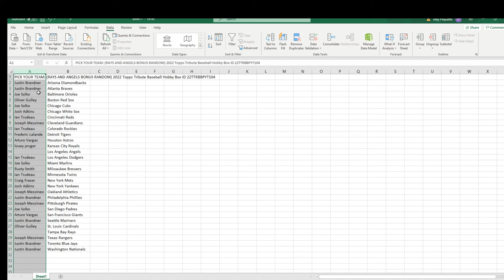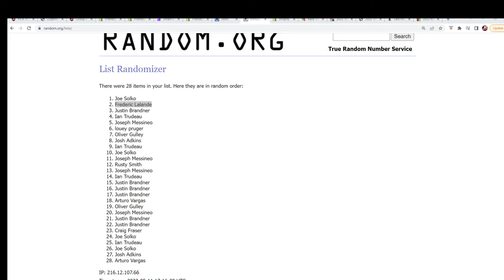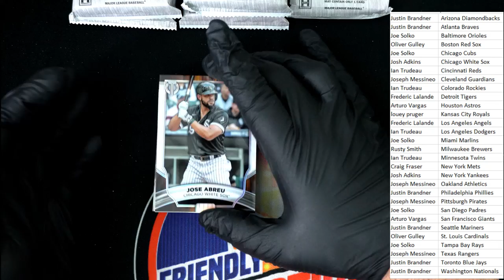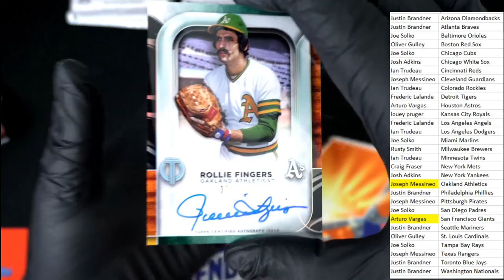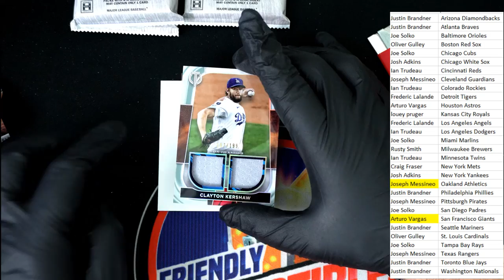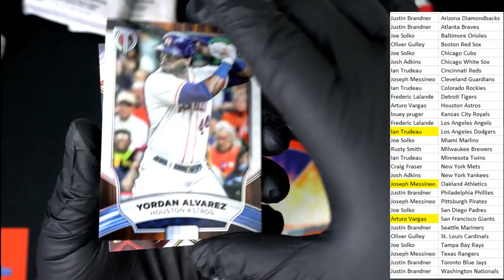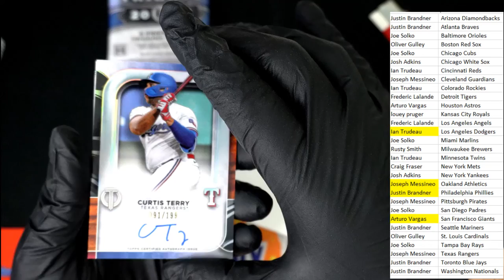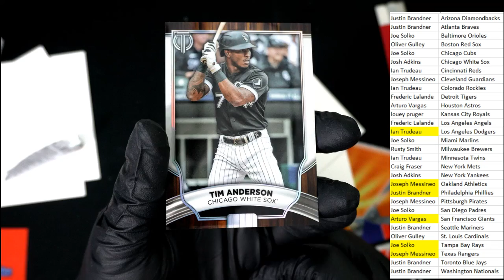2022 Topps Tribute Baseball Hobby Box ID 22TTRBBPYT104